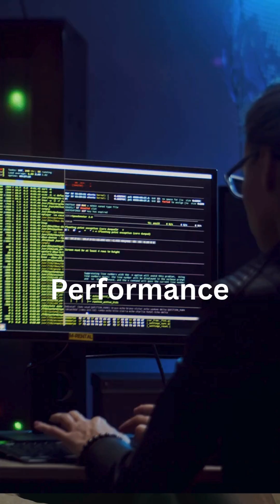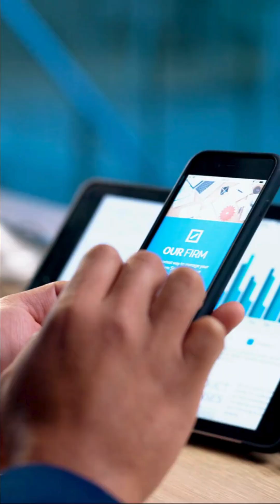React Native vs Native Development: Best Choice for Your App in 2025?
Struggling to choose between React Native and Native app development? In this quick breakdown, we compare performance, development speed, cost, and when to pick each approach-straight from our in-depth ScalaCode analysis! Whether you're building an MVP or a graphics-heavy game, get the insights you need to make the right call for your USA-based business.

🚀 Need expert help? Partner with ScalaCode